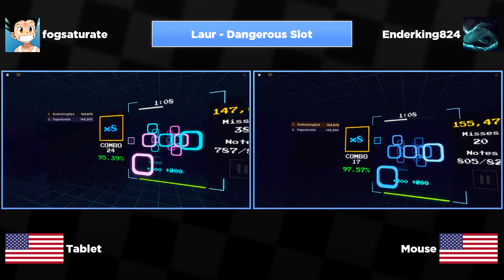fogsaturate vs. Enderking824 (Laur - Dangerous Slot)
so me and ender got a double pass on dangerous slot, so i thought i would make a side by side comparison vid :D